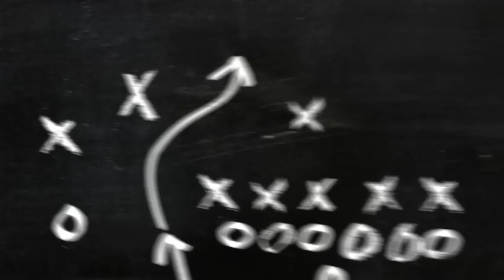MAKING EM QUIT EP.5 " COWBOYS VS RAIDERS " MADDEN 20 RANKED MATCH